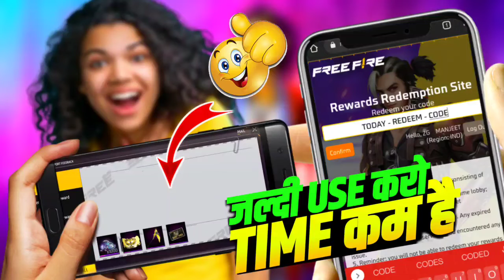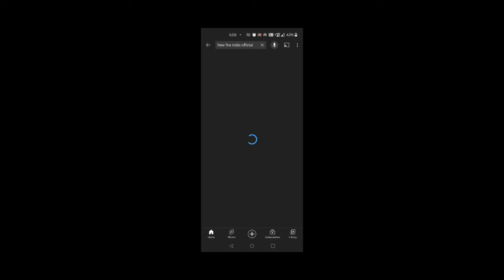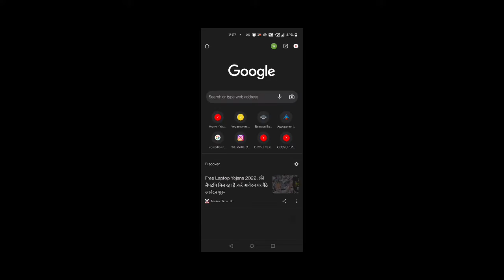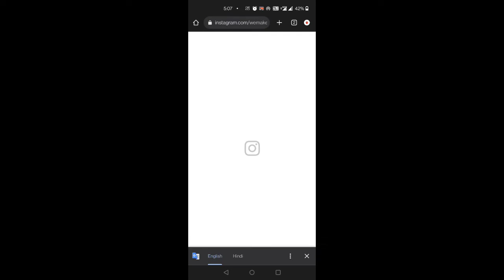FF Redeem Code - Aaj Ka Redeem Code - Diwali Redeem Code Free Fire - Ff Redeem Code Today-Mob gaming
Light Fest: Countdown Stream | Win Free Rewards

Free Fire India Official Redeem Code - Diwali Redeem Code - Ff Redeem Code Today - We Make Gamers

21 october redeem code
redeem code
21 october redeem code free fire

elite pass redeem code
free fire new redeem code
21 october redeem code ff
diwali redeem code
10000 diamond redeem code
diwali event redeem code free fire
diamond redeem code free fire
10000 diamond redeem code free fire
free fire 10000 diamond redeem code
free diamond redeem code
live watching redeem code
21 october redeem code kab milega
10000 aimond redeem code ree fire